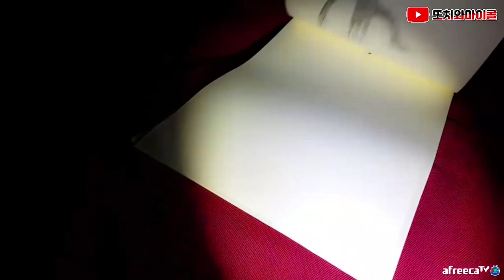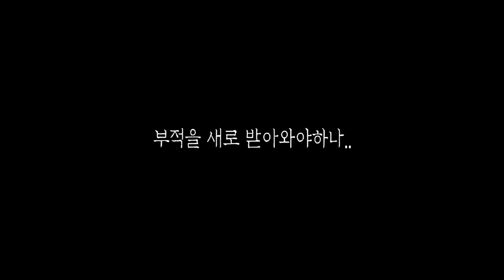[또치와마이콜] [ENG SUB] 피 흘리는 망자가 어디론가 가자고 합니다